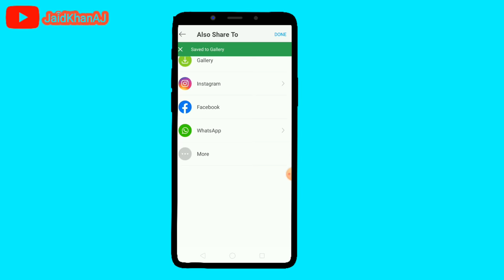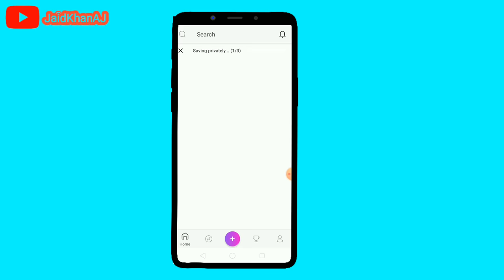Picsart Photo Editing | Background Chenge Picsart step by step | PicaArt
Picsart Photo Editing | Background Chenge Picsart step by step

Banki pura video watch karo milejayaga sab kuch easily!!!

Coverd Topics:-

1)background change picsart editing

2) background change picsart photo editing

3) background change picsart step by step

4) background change picsart app

5change background picsart tutorial

PURPOSE only.